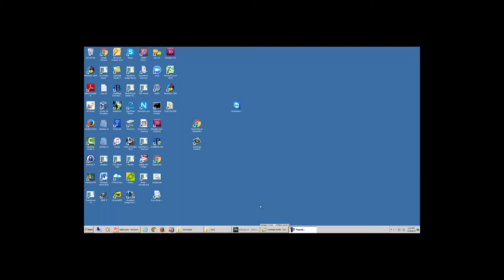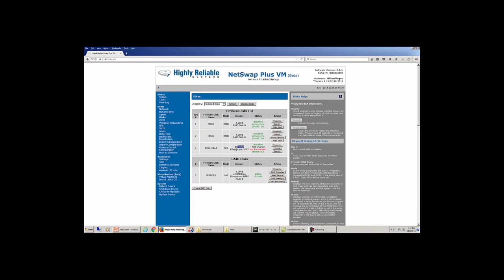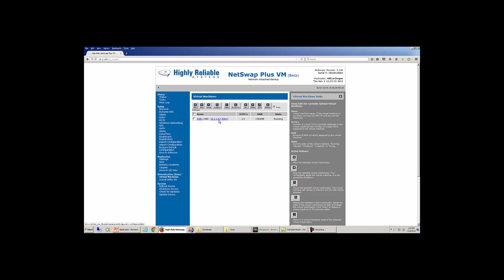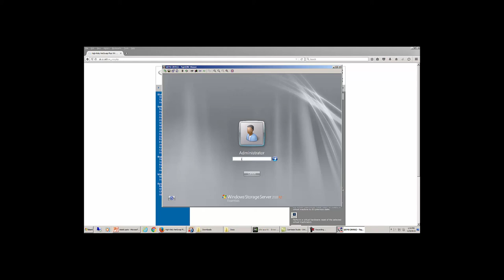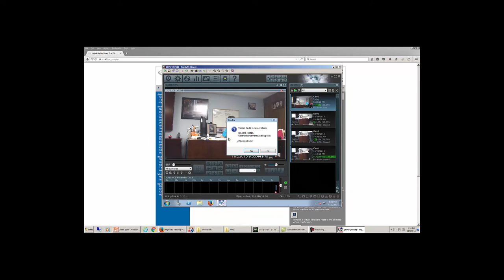High-Rely Demo of Running a Virtual Machine on a NetSwap Backup Appliance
This demonstration shows running a Windows Virtual Machine on a NetSwap Backup Appliance.  The demo shows running a NVR (Network Video Recorder) on a Windows utility OS running on a VM on the appliance storing the video onto the NetSwap which can then be replicated to another NetSwap offsite or to a removable disk to be carried offsite.

Highly Reliable Systems is a talented group of engineers, technicians, and backup storage experts based in Reno, Nevada, USA, that have produced computer backup systems since 2003. High-Rely manufactures durable American-made server backup devices utilizing highly-removable drives with an auto backup system. Use our network attached storage devices with any backup or disaster recovery software you choose to design your computer backup management policy.

High-Rely auto backup systems offer protected storage for full and incremental data retention sets. Our purpose-built network attached storage devices feature Cloud replication with Reverse Cloud management, Scheduled Mirroring with air-gap security, and HIPAA compliant AES-256 data encryption. High-Rely backup media is much faster and far more durable than tape backup or RDX drives, and delivers higher native data capacity without the need for compression.

NetSwap, RAIDFrame, and BNAS computer backup systems are cost effective and work where Cloud server backup is not practical. NetSwap backup systems are versatile, and use 8TB backup hard drive media or 4TB MPac-G2 RAID drives for server BDR. Our RAIDFrame backup NAS system uses hot-swap 24TB RAIDPac backup hard drives that enables large capacity data storage and high-speed disaster recovery tasks. BNAS combines features for a Windows-based BDR solution.